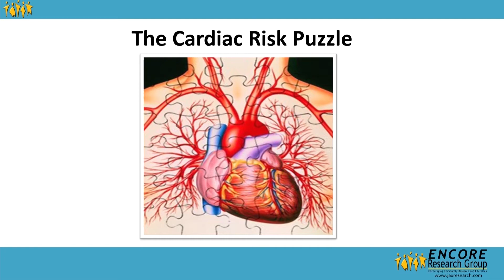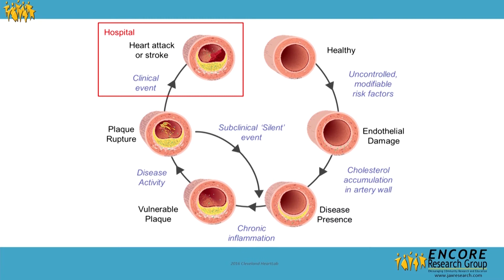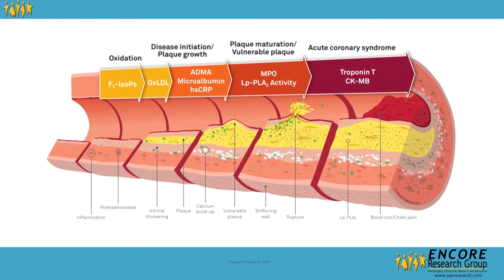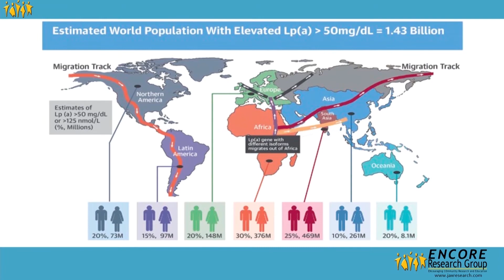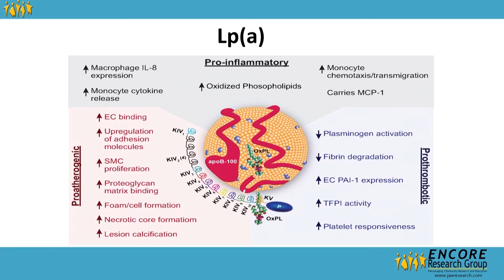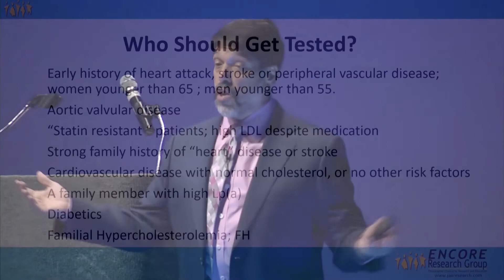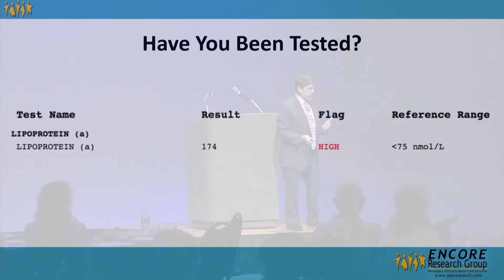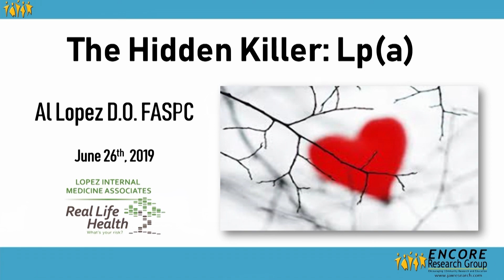LPA: Dr. Al Lopez Talks about lipoprotein a Lp(a)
Dr. Al Lopez talks about the hidden killer Lp(a)